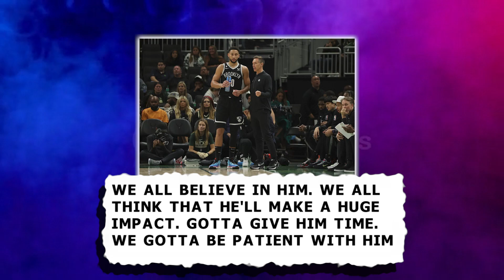Kevin Durant URGES Ben Simmons To Be More Aggressive..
Welcome back to Sporting Point, today on the channel we are going to talk about Kevin Durant’s message to Ben Simmons on aggressiveness + Kevin Durant seemingly sides with Jordan Poole amid Draymond Green drama. Just like the Philadelphia 76ers did, the Brooklyn Nets want Ben Simmons to be aggressive. Often times the biggest flaw in Simmons' game is his timidity, even more so than his lack of an outside shot. While his outside shot is still nonexistent, his size advantage creates mismatches that Brooklyn wants him to attack. In the case of Simmons, more aggression and assertiveness does not have to mean more jump shots.

When asked how to make Simmons more confident, Kevin Durant told reporters, "Trust in him, pass him the ball, tell him be aggressive... I'm not here to babysit anybody. Ben knows that. If he's got a time to be aggressive, go be aggressive. Who gives a shit if you miss it? We like you being aggressive." Durant and the Nets understand that it will be Simmons who ultimately determines the level of aggression he plays with, and they can only push him so far. The team can urge him to be aggressive, but that decision is one that Simmons has to make on his own. If he does, it should unlock more offensive possibilities for a Nets team with several weapons on that side of the ball. Meanwhile, Kevin Durant seemingly sides with Jordan Poole amid Draymond Green drama. The Los Angeles Lakers defeated the Golden State Warriors on Sunday at Chase Center in an NBA preseason game, but Jordan Poole stole the show and Kevin Durant took notice. Durant, 34, praised Poole for his performance in the Warriors' preseason loss to the Lakers, but the timing of his tweet is interesting.

Perk on Nets' Kevin Durant drops truth bomb on Ben Simmons: "Not here to be babysitting anybody"